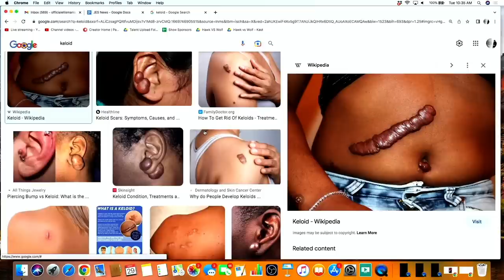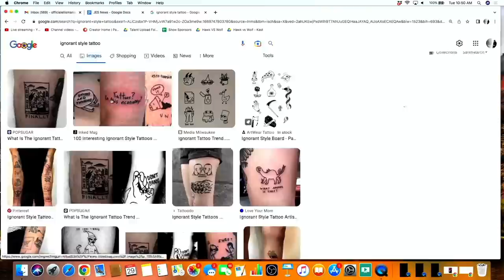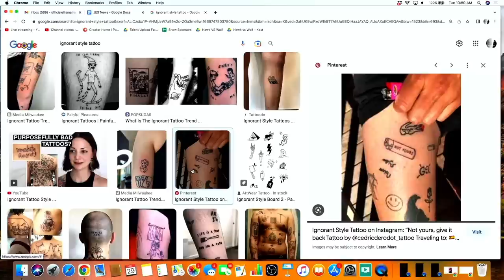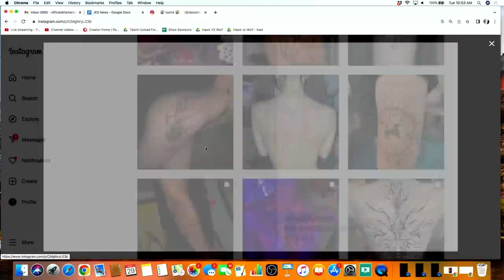Steve Furey Goes to Mexico and visits a Pharmacy | EP 103 | The Jason Ellis Show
Steve Furey tells unbelievable yet very believable tales about his encounters in Mexico and purchasing things he didn't think was possible. Jason Ellis, Michael Tully, and Steve Furey go into comedy.

Jason Ellis @wolfmate
Katie Ellis @underwearwolf
Michael Tully @tullywood